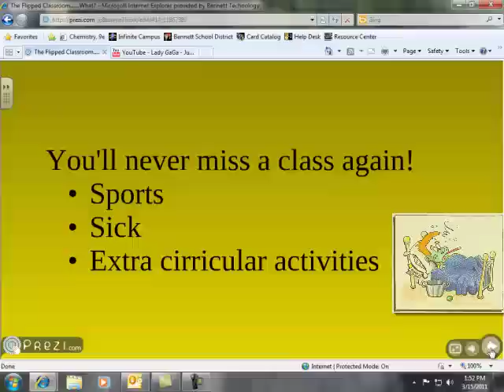the Flipped Classroom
A general description of the flipped classroom